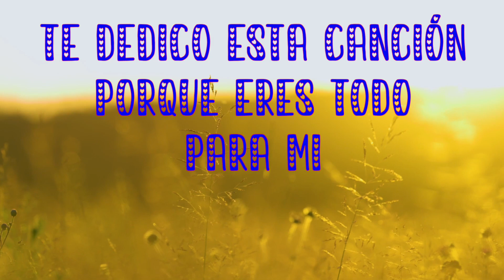Eres Lo Más Increible Que Me Ha Pasado